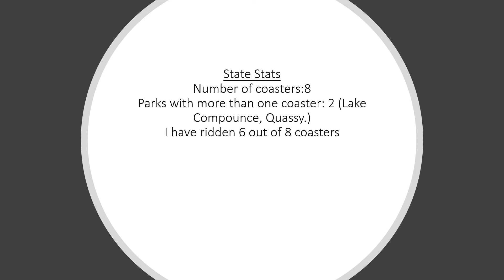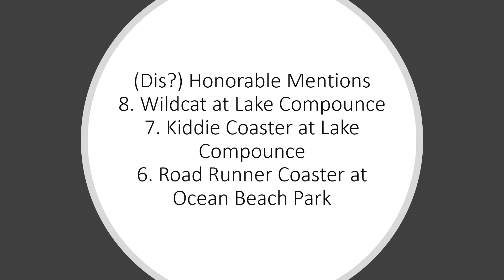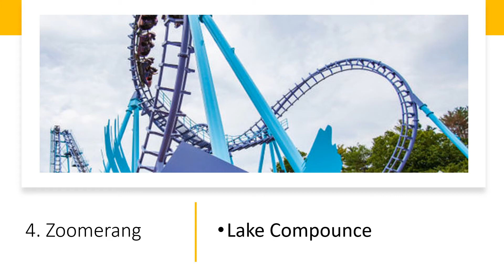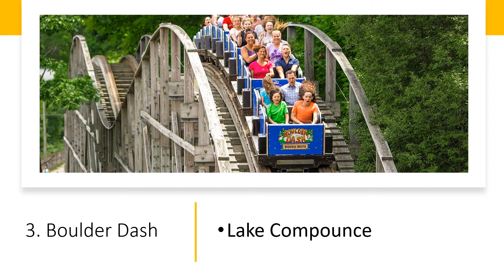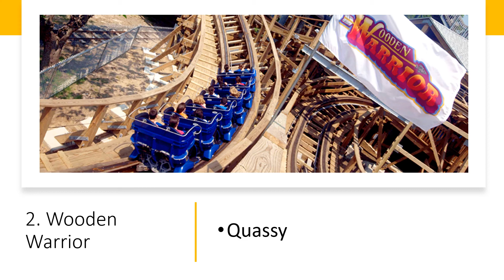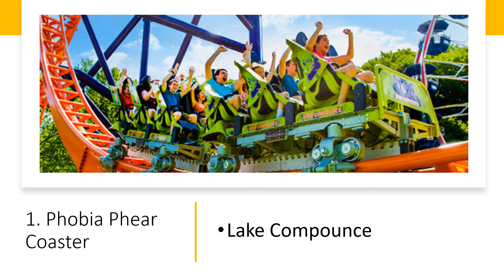Coasters In Connecticut Ranked!